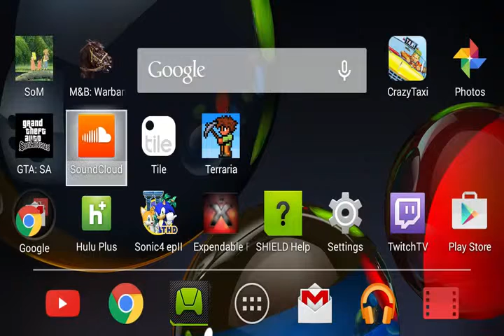Terraria Episode 65 Let's play